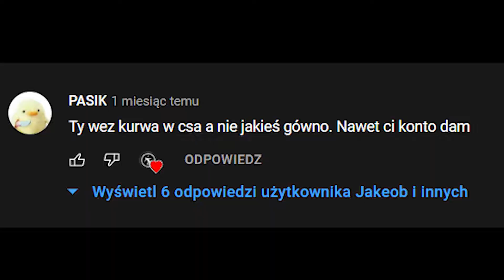FUNNY MOMENTS #4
Podoba ci się mój content ? Zostaw subskrypcję, komentarz oraz łapke w górę :-D